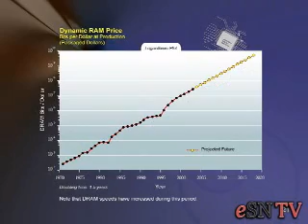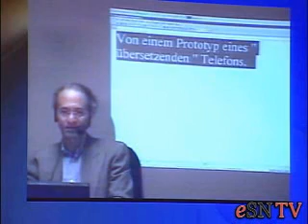'Explosive growth'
Author and inventor Ray Kurzweil on what the future holds for education and technology.